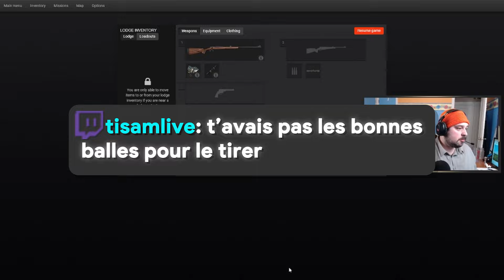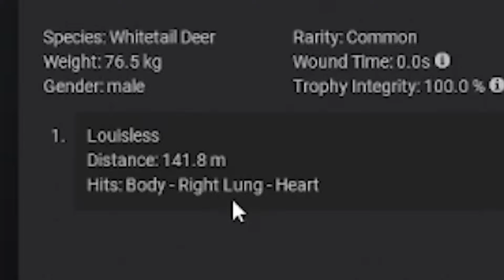Je Deviens Chasseur pour la Première Fois! 🌳 | theHunter Classic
En tant que bon Québecois je vais à la chasse pour remplir mon congélateur de viande de chevreuil! Comme je ne suis jamais aller à la chasse avant, je me pratique sur The Hunter Classic. Il manque juste 2-3 amis et de la bière et on est en bateau(ou ça c'est pour la pêche?) !

Je t'invite à liker, commenter tes moments de chasse préféré et partager avec tes amis comme j'ai reussit à te faire rire aussi.
Je t'invite aussi à nous rejoindre sur toutes les autres plateformes :)
La Merch Louisless
Rejoint moi live sur Twitch
Regarde d'autres de mes vidéos sur Youtube
Vien voir les multiples niaiseries que je mets sur Tik tok
Parle nous directement sur Discord